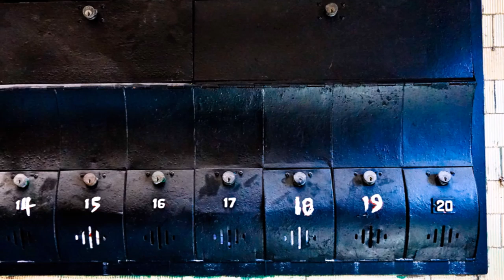Shanghai Architecture - Le Gascogne by Paul Veysseyre, Alexandre Leonard and Arthur Kruze Architects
Le GASCOGNE was built in 1932 on a 4553 square meters land. The Art Deco design is from French architects agency Leonard Veyssiere and Kruze (LVK). The complex of two buildings developes a 13138 square meters of floor area. The front building on the Huaihai street (formerly 1202 Avenue Joffre) is 5 floors. The rear building is 53 meters high and with 13 floors. It was transformed to service apartment. The interior has been completely destroyed in 2007 by an abusive renovation and bears no resemblance to the jewel it once was.